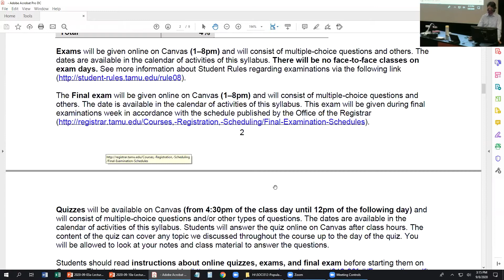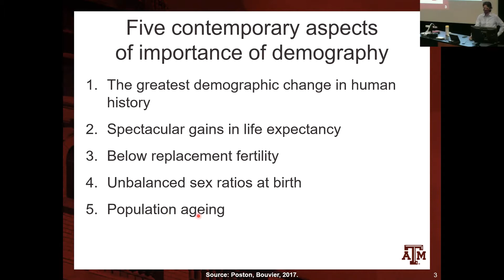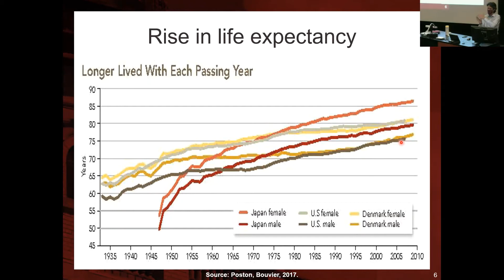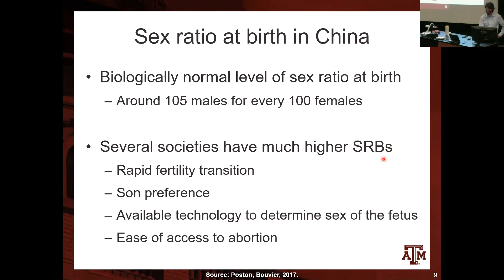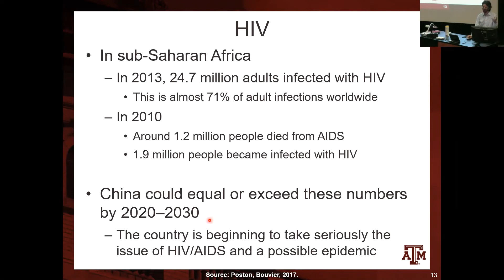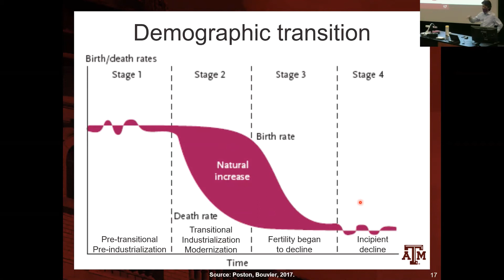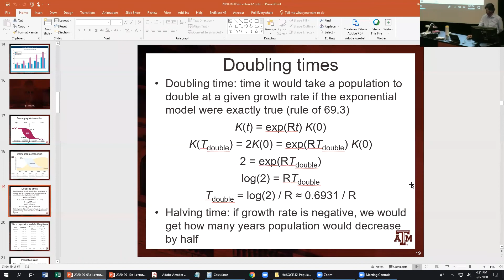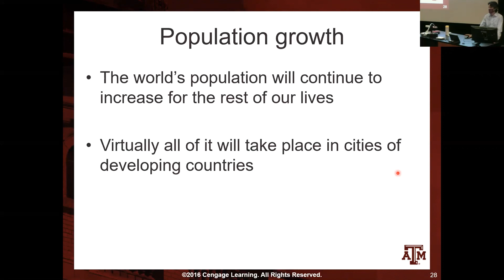Day 6. World Population Change Over Time (09/08/2020)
SOCI 312 – Population and Society – Fall 2020
Department of Sociology, Texas A&M University